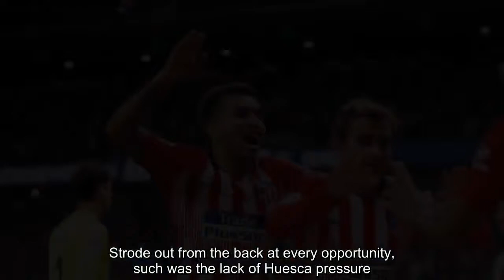Angel Correa, Koke impress as Atletico Madrid stroll in Derbi Madrileno tune-up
FacebookTwitterFacebook MessengerPinterestEmail Atletico Madrid continued their recent upturn in form as they swatted aside La Liga new boys Huesca 3-0 at the Wanda Metropolitano on Tuesday night. It was as comfortable a night as they come for Los Rojiblancos, who dominated from start to finish and had the game wrapped up after 35 minutes thanks to goals from Antoine Griezmann, Thomas Partey and a fluke from Koke. The second half was a non-event but Atleti's form looks to be on the up just in time for this weekend's mouth-watering Derbi Madrileno against Real at the Bernabeu. Positives A nice, easy win, another clean sheet and three points in the bag. The fact Griezmann and Diego Costa could be subbed early in the second half was a bonus. Negatives Hopefully Jose Maria Gimenez's substitution was just precautionary. The Uruguayan has been in fine fettle this term. Manager rating out of 10 8 -- Diego Simeone rotated heavily, however his faith was repaid by those who came into the side. Smart subs, too. Player ratings (1-10; 10 = best. Players introduced after 70 minutes get no rating) GK Jan Oblak, 6 -- Could have had the proverbial pipe and slippers on. Will rarely have a more comfortable evening. DF Carlos Munoz, 7 -- Promising signs from the youngster, who completed his first 90 minutes for the club. Saw an early effort blocked from close range as he marauded forward and held his own defensively. DF Jose Maria Gimenez, 6 -- Had to come off with a calf injury in the first period. Hopefully just precautionary with the derby looming this weekend. DF Diego Godin, 7 -- More like it. Strode out from the back at every opportunity, such was the lack of Huesca pressure. Did what little defensive work that was asked of him with ease. DF Filipe Luis, 7 -- Was Los Colchoneros most dangerous player in the second half; which probably tells you all you need to know about the game. Is improving after a shaky start to the season. MF Angel Correa, 8 -- A menace throughout. Found space between the Huesca full-back and centre-backs and wreaked havoc at times. It was his neat ball round the corner that fed Costa, who in turn fed Griezmann, for the opener and his run that resulted in the third, too. MF Koke, 7 -- Not one of the prettiest goals he has ever scored but he will take it nonetheless! Built on an impressive display at the weekend here and looks more comfortable centrally than he does out wide, leaving the manager with a decision to make this weekend. MF Thomas Partey 7 -- Went close early on with his left foot, and Huesca did not heed the warning, Partey almost bursting the net with his right foot after half an hour. Another who has given Simeone food for thought ahead of the derby MF Thomas Lemar 7 -- Not quite at the level we saw at the weekend, but he was a thorn in the visitor's side, linking well with countryman Griezmann. At times made the formation a 4-3-3, which looked dangerous and might well be the way forward against defensive sides willing to si